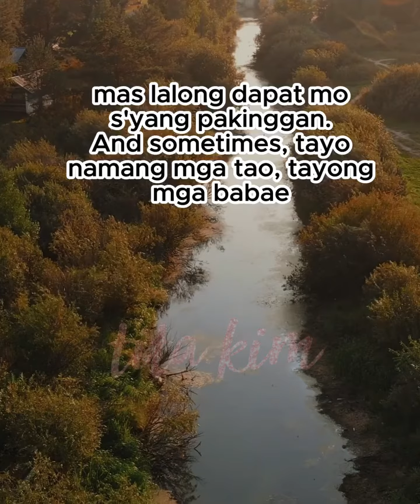An8KxWqA1sfK436VcvT2JmFZa0wD 3LmccMCgP 9n16rYuCboe0brHNZ4 Bi4IZQiQ qFkoSlOT2xSQwzvky